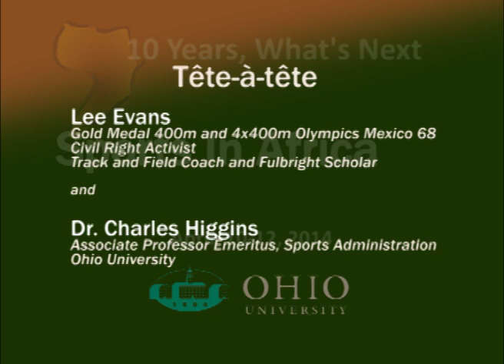Lee Evans and Charles Higgins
Dr. Charles Higgins, Emeritus Professor of Sports Management at Ohio University in conversation with Mr. Lee Evans, 400m  Olympic gold medalist, Mexico 68, Fulbright scholar and political activist.

Sports in Africa and the Global South - 10 Years, What's Next?